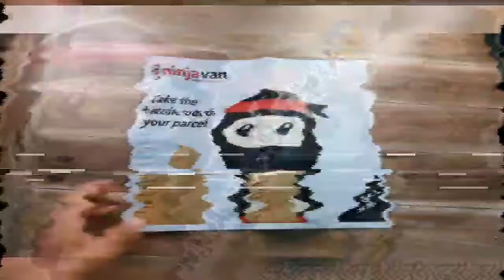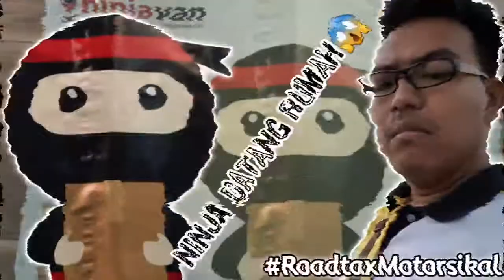NINJA DATANG RUMAH😱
Bjak.Com
Perkhidmatan Insuran

Ninja Van
Perkhidmatan Kurier